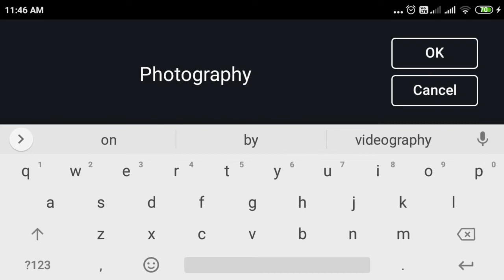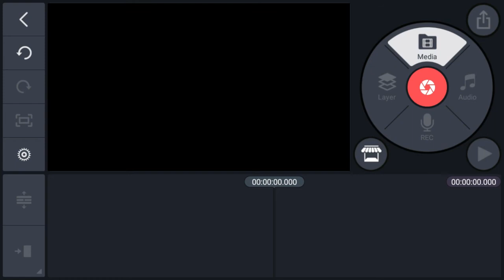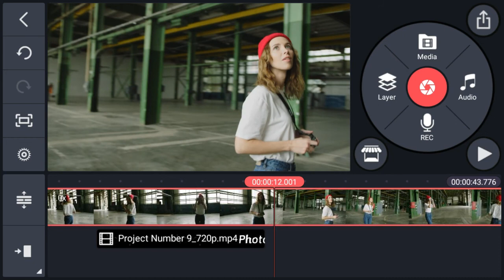Text Intro Effect In Kinemaster | Tera Bhai Sikhayega Na | KineMaster 2021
Learn How to make Intro Text Intro Effect In Kinemaster | Tera Bhai Sikhayega Na | KineMaster 2021,

kinemaster
kinemaster tutorial
kinemaster editing
video editing
how to edit youtube videos in kinemaster
kinemaster latest video editing in telugu
tutorial kinemaster
kinemaster apk
kinemaster 2021
kinemaster edits
kinemaster editing
hướng dẫn kinemaster
edit kinemaster
kinemaster tutorial
kinemaster
tutorial kinemaster
kinemaster video editing
kinemaster editing
kinemaster full tutorial
kinemaster pro
tutorial
kinemaster android